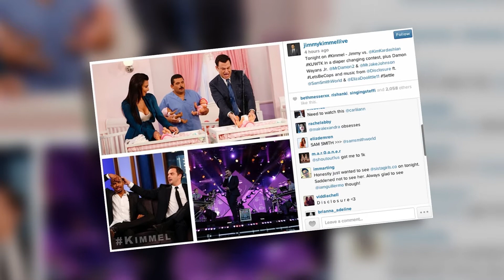Kim Kardashian Reveals the Hot Gossip About her Wedding | Splash News TV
Kim Kardashian has spoken out for the first time on some of the intimate details of her marriage to Kanye West. The reality TV star appeared on the Jimmy Kimmel Live show and revealed that her sister Khloe was hungover on her big day before racing Kimmel to change a diaper.